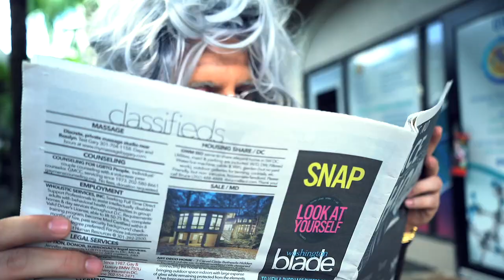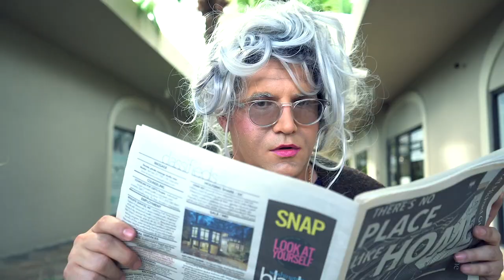Srta. Dayana y la vieja